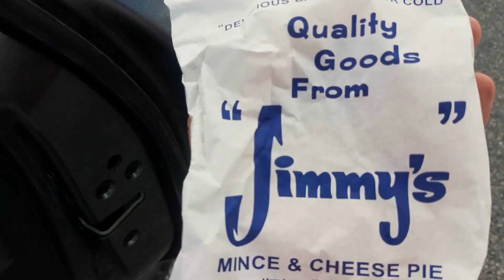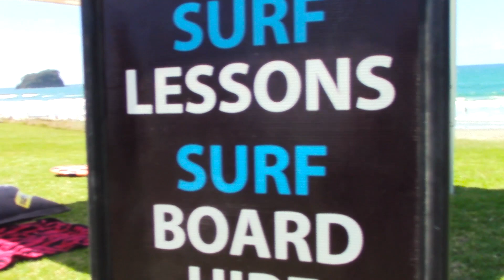VLOG - New Zealand Adventures with Gemma Lee Farrell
@GemmaLeeFarrell and I went to the snowy mountains of Queenstown in the South Island of New Zealand in search for the Southern Lights (Aurora Australis) with renowned photographers Talman Madsen (@talman) and Seeby Woodhouse (@seeby).

Here's our VLOG from the week!

Special thanks to the Edge Radio and Helitours Queenstown!